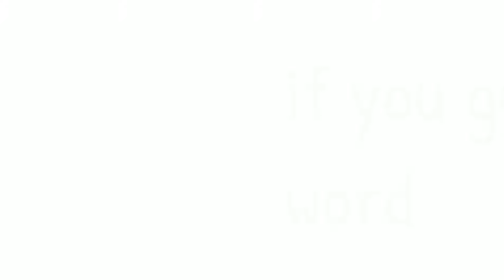Guess the word and get pinned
You Queries:
1) only one comment
2)only smart people can answer
3)Mrbeast will  not comment
4)Bruhify
5) only 10 comment
6)can this video get
 recommended
7)The shortest comment
8)the longest comment
9)MrBeast comment
10)YouTube will not recommended this video
11) recommended video
12)all comment are same
13)verified Youtuber won't comment
14)carrminati comment
15)500 view
16)same comment